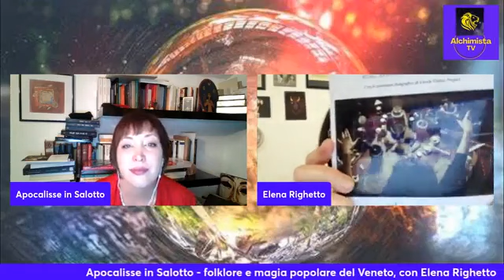Apocalisse in Salotto: Folklore e magia popolare del Veneto, con Elena Righetto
Frutto di ricerche decennali, questo testo vuole essere un compendio utile a tutti i lettori curiosi di approfondire l’argomento, con la consapevolezza che i segreti custoditi da coloro i quali e le quali
possiedono certe conoscenze non saranno mai rivelati al grande pubblico.
Quali sono dunque i "veri” segreti delle streghe, antiche sacerdotesse di un culto arcaico come il mondo, di questo
territorio meraviglioso che è il Veneto? Attraverso le storie e le leggende abbiamo sempre avuto innanzi agli occhi la “chiave magica” di lettura, ma per interpretare i segreti e la conoscenza atavica
che il folklore nasconde e tramanda bisogna ricordarsi che “strighe” e “strigoni” non erano altro che donne e uomini figli di quell’antica religiosità pagana, legata alle acque e alla terra Veneta.
Chi erano le più famose cortigiane che praticavano la magia? Quali segreti alchemici ed esoterici si celano fra le calli di Venezia? Chi erano i misteriosi Benandanti e gli oscuri adepti della “Schola Nera”? Quali erano gli spiriti che infestavano le campagne e le città venete? Il cristianesimo ha demonizzato la loro figura antica, rendendo queste persone malvagie e crudeli, demoniache e pericolose. L’intento di quest’opera è anche quello di riabilitarne il nome e la loro presenza storica, sempre tenendo conto del contesto storiografico, documentario e culturale di cui si sta
argomentando.
Elena Righetto, ricercatrice storica indipendente, paleografa, insegna come docente di storia, lettere classiche e storia delle tradizioni popolari venete. Da molti anni si occupa di ricerca storica paleoveneta, romana e storia criminale della Serenissima.
Esperta in ambito storiografico, antropologico ed etnografico delle origini pagane e precristiane delle festività religiose contadine tradizionali, rurali e popolari Venete. Studiosa riguardo alla figura della “strega” nel Veneto e dell’origine dei rituali magico-stregoneschi. Laureata in Lettere e Storia all’Università Cà Foscari di Venezia, vive e lavora nella Riviera del Brenta.